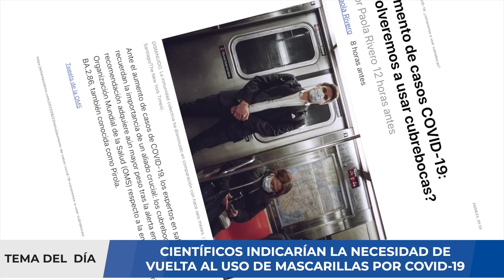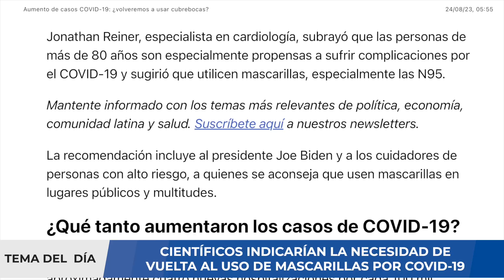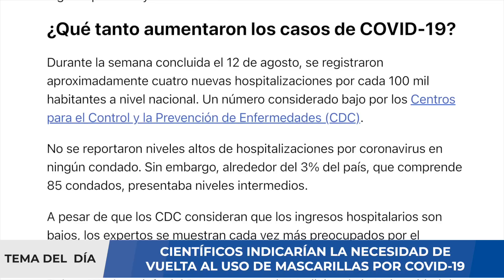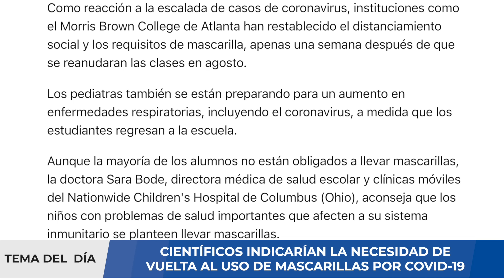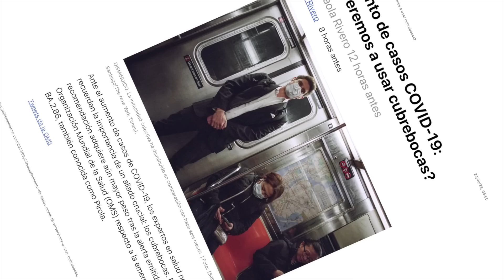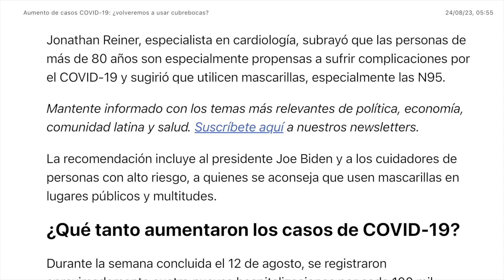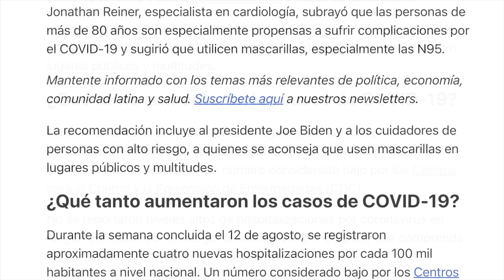¡ALERTA! CIENTÍFICOS RECOMIENDAN LA VUELTA AL USO DE MASCARILLAS POR NUEVAS VARIANTES COVID-19